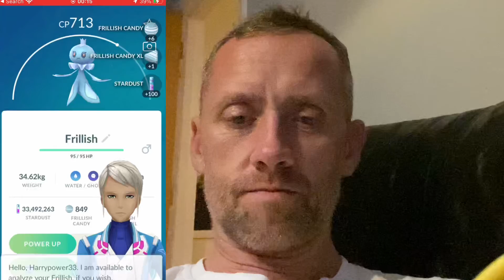RANK 20 (NEARLY 21) GREAT LEAGUE 4/5 🥲WINS FRILLISH REWARD 1997😲 POINTS POKEMON GO